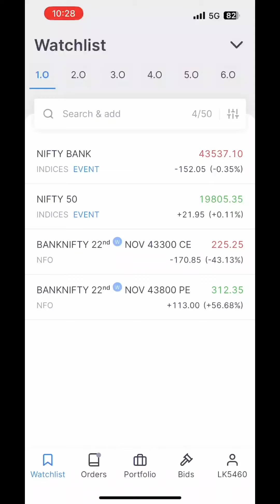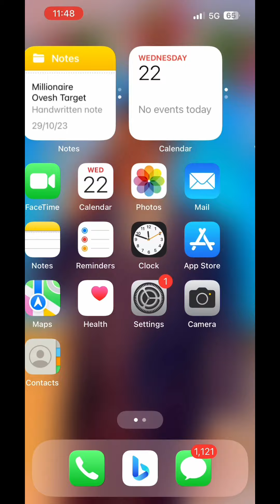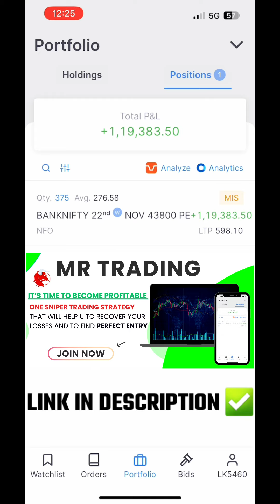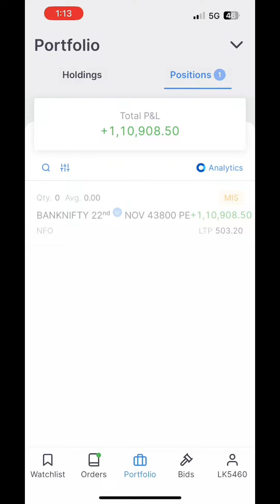₹1LAKH+ PROFIT ON BANKNIFTY EXPIRY DAY | Live Trade with Strategy and Logic | Mr Trading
In this video, I will show you how I booked a profit of ₹110,000 on banknifty option expiry day. You will see how I traded with my strategy and doubled my investment in a single day.

I will explain how I entered and exited two trades on banknifty. The first trade was not according to my strategy, but I took a risk and bought the option. The market gave a quick move and I made a profit of ₹15,000, but I decided to exit fast because the trade was not confirmed by my strategy.

The second trade was perfect according to my strategy. I re-entered the same option at 11:40 am and waited for my target. The market moved in my favor and I saw my profit increase from ₹15k to ₹120k. I booked my profit and closed the trade with a net profit of ₹110,000.

You will learn how I used my strategy to trade banknifty options on expiry day. You will also see how I managed my risk and reward in both trades. I hope you enjoy this video and learn something from it.

₹110,000 Profit Live trading | Banknifty live trading